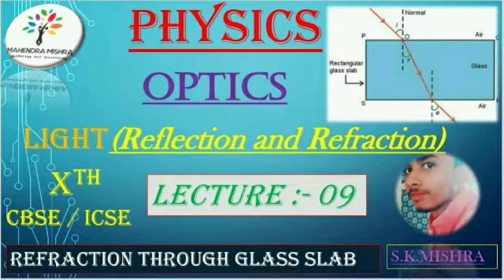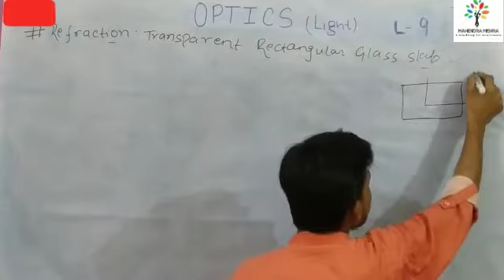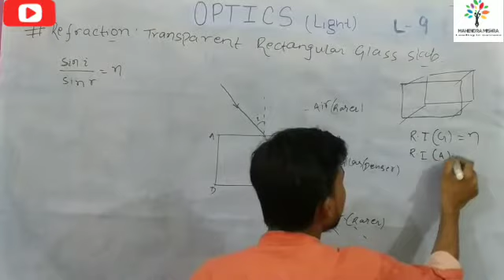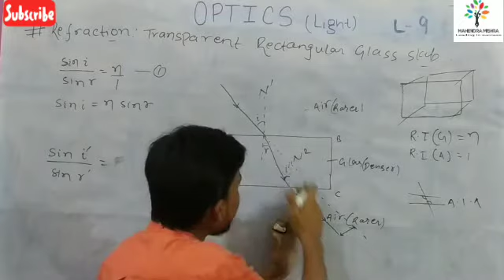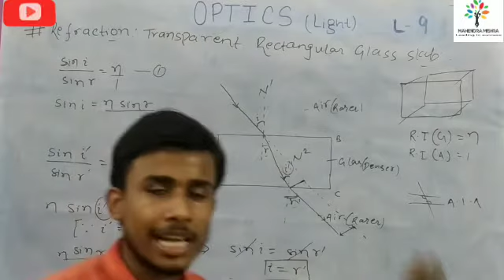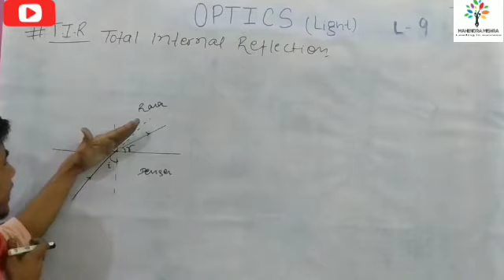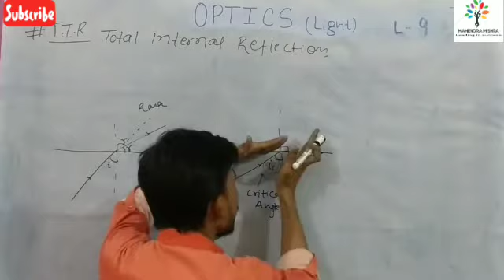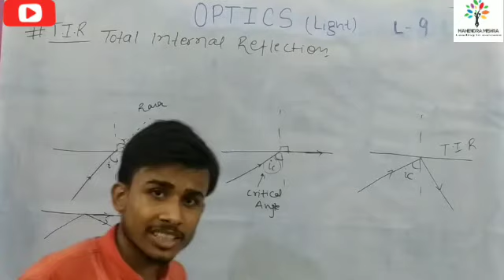Light|Lecture 9|Physics|Refraction|10CBSE|s.k.mishra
Download👇PDFs Notes :-

IIT-JEE/NEET/NTSE/OLYMPIAD/BOARDS

Previous  Lectures of Light :-

I,S.k.mishra tried my best to give you concept of "Refraction through glass slab" in very simplified way.

Keep sharing us. this motivate our whole team to work days- night to give you quality and experimented theories.

.VISIT AGAIN .

#EDUCATED INDIA##

S.K.MISHRA.